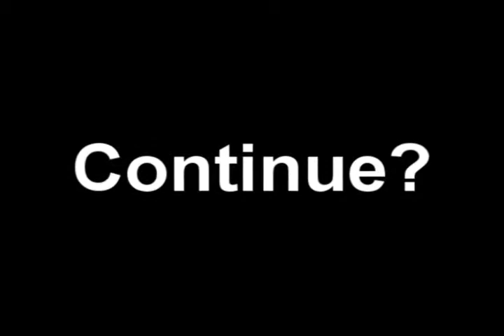Dragon Ball Z AMV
FAILED VIDEO D: !!   FAIL!!
Rip to ShockyVidZ   xp